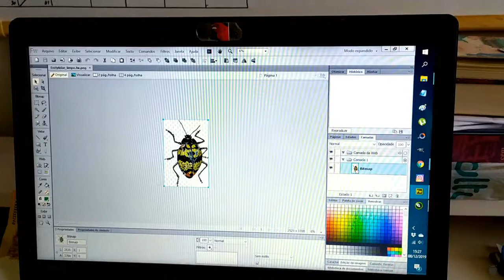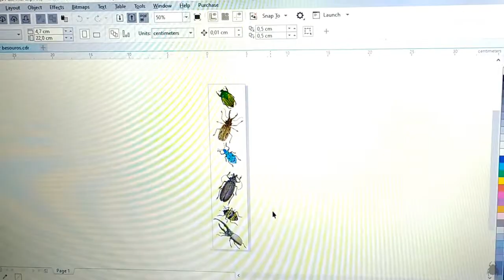Uma ARTISTA da NATUREZA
Neste vídeo eu mostro o trabalho de pintura em aquarela feito por uma artista focada na natureza. Também mostro marcadores de página de livro, e adesivos feitos com base nas ilustrações.